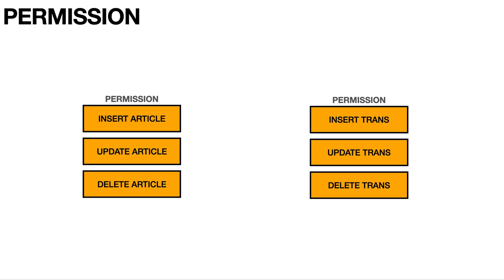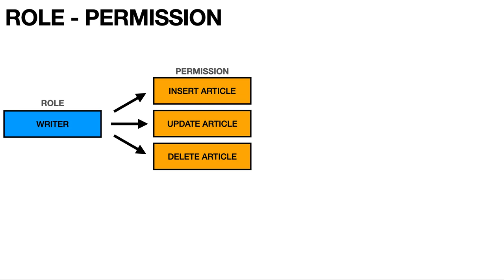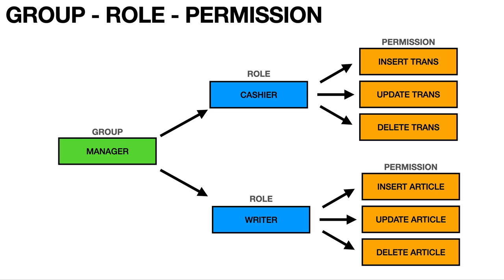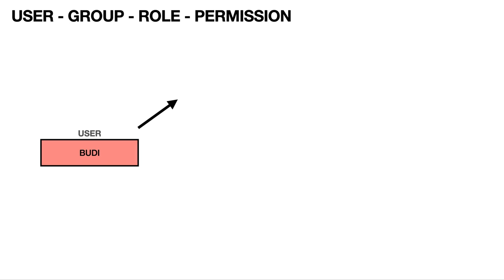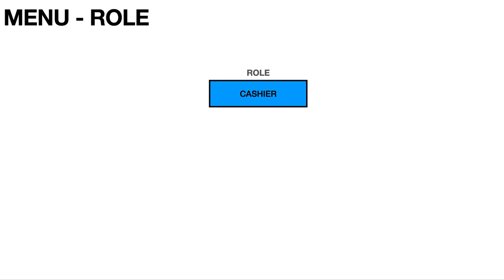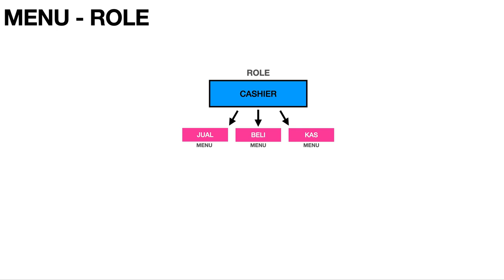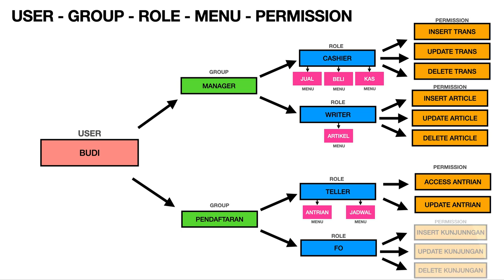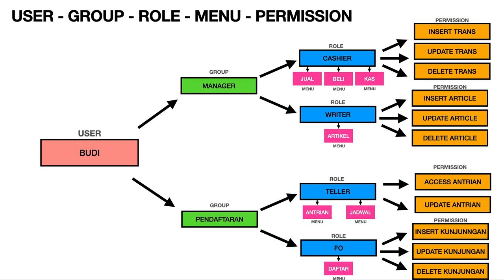Konsep Hak Akses SIMRS ICHA